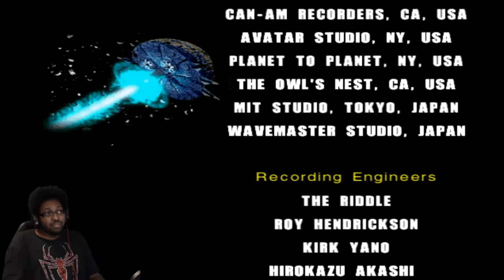A Heroic Finale! | Sonic Adventure 2 #4 (Hero Story Finale)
In this episode of Sonic Adventure 2, we rush to stop Dr. Eggman's plans once and for all! And despite all of the scrapes and bruises we suffered along the way, you can't keep a hero down!